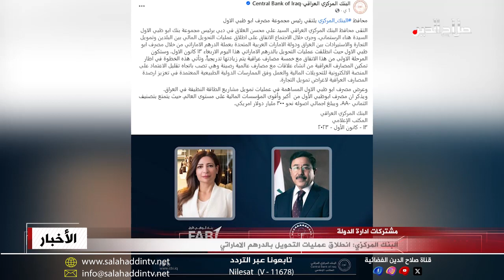البنك المركزي: انطلاق عمليات التحويل بالدرهم الاماراتي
وفي سياق المؤشرات الايجابية أعلن البنك المركزي العراقي انطلاق عمليات التحويل المالي بين العراق والإمارات وتمويل التجارة والاستيرادات بين البلدين بعملة الدرهم الاماراتي من خلال مصرف ابو ظبي الاول، وجاء ذلك باجتماع في دبي بين محافظ البنك المركزي علي محسن العلاق ورئيس مجموعة بنك ابو ظبي الاول هناء الرستماني، وستكون المرحلة الاولى من هذا الاتفاق مع خمسة مصارف عراقية يتم زيادتها تدريجياً لتمكين المصارف المحلية من انشاء علاقات مع مصارف عالمية رصينة، ويذكر ان مصرف ابو ظبي الأول هو من أكبر وأقوى المؤسسات المالية على مستوى العالم، حيث يتمتع بتصنيف ائتماني من الدرجة الممتازة واجمالي اصول بنحو ثلاثمئة مليار دولار اميركي.